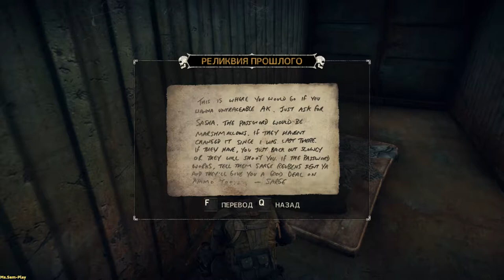Mad Max ➤ Crazy speed(Бешеная скорость) №27